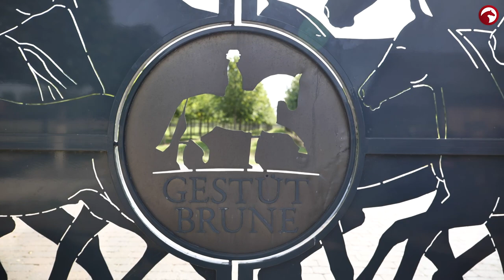Wo ist der Lieblingsspielplatz von Bernadette? 🛝 | Das erfahrt ihr in Zu Gast bei Bernadette Brune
Wie sich Bernadette Brune ihren Traum erfüllt hat und warum ihre Pferde so Nervenstark sind erfahrt ihr in der neuen "Zu Gast bei ..." - Folge 🤩 Wir gewähren euch einen spannenden Einblick in den Alltag der erfolgreichen Dressurreiterin auf ihrem traumhaften Gestüt.

ClipMyHorse.TV ist die weltweit führende Plattform für Live-Übertragungen von Pferdesport & Zucht und Partner verschiedener nationaler Föderationen! Schauen Sie alle Pferdesport Veranstaltungen LIVE und kostenlos auf ClipMyHorse.TV!
Die Besten sehen und von den Besten lernen!

ClipMyHorse.TV is the world's leading platform for live broadcasts of equestrian sports & breeding and partner of various national federations! Watch all equestrian events LIVE and for free on ClipMyHorse.TV!
See the best and learn from the best!
Over 500 events per year can be watched LIVE and for free on ClipMyHorse.TV!